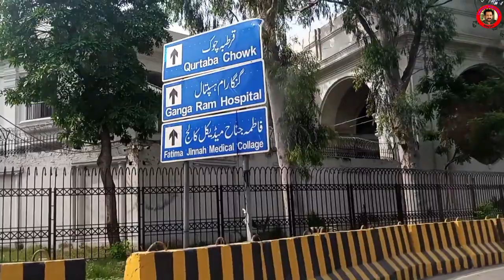Lahore di Sair | Dyal Singh College Lahore | Old Buildings in Lahore